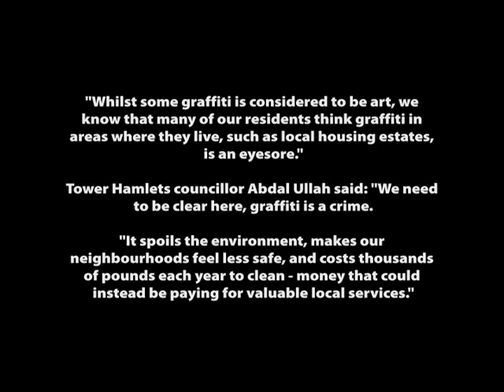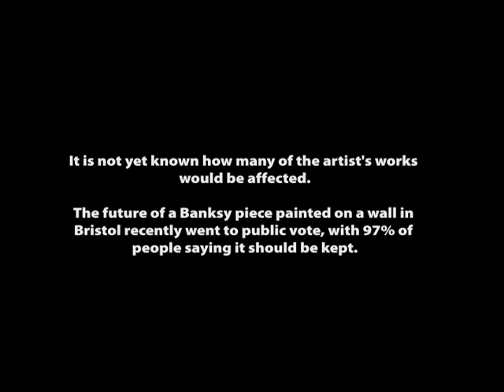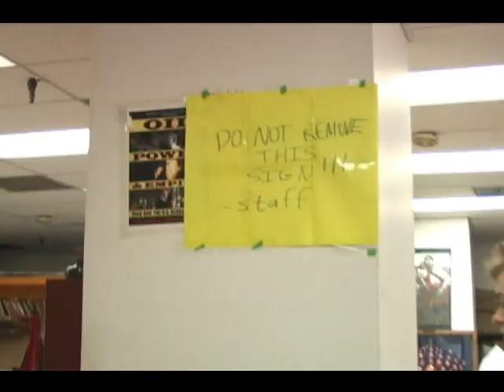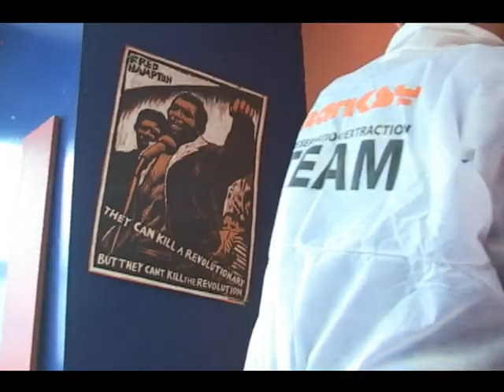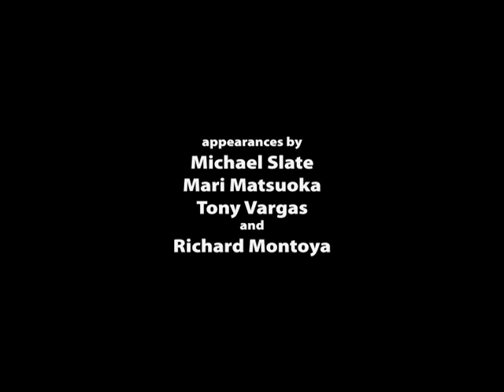Banksy Bird with Grenade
This Banksy was part of the Jamie Wood collection, which was sold at auction by Hessink's international fine art auctioneers.